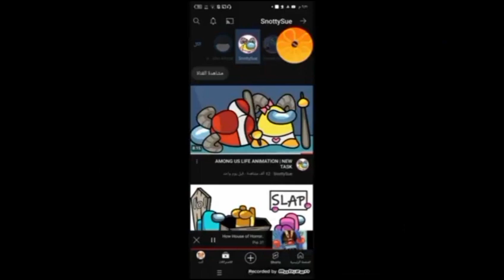house of horror part 5 [#10.05]